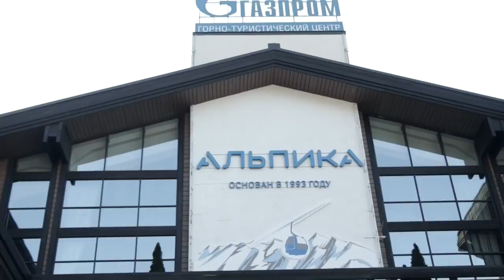Egor Sorokin - Alpika life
Первый сезон катания на Альпике, после длительного закрытия и реконструкции моего родного курорта, на котором я вырос !